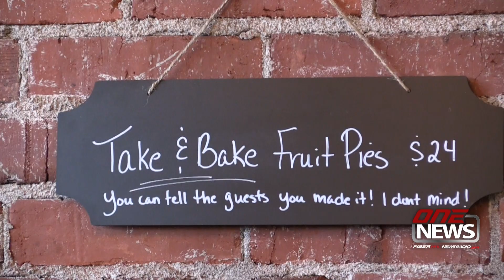Craft 'pie art bar' brings new taste of life to downtown Shelton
SHELTON (VIDEO) — Thursday at 3:14 p.m. marked the official ribbon cutting for Craft, a pie and art bar in downtown Shelton on 3rd street.